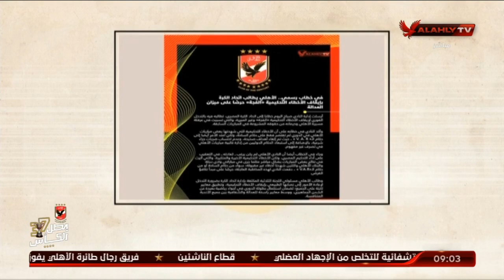شاهد بيان النادي الأهلي بعد مباراة البنك الأهلي والمقصود "الحكام" | ملك وكتابة